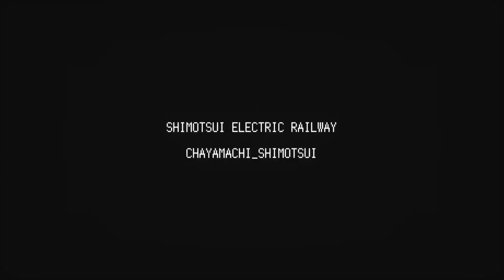ことうみ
[tobakai_STANMIC#SUB]
田中琴葉・高坂海美「Understand? Understand!」の曲で、下津井電鉄の駅名を闇音レンリ・空花ルアが歌います。
【区間】
下津井電鉄線：茶屋町～下津井
関西急行フェリー：下津井港～丸亀港
【画像】
とばかい
Wikimedia Commons
ローカル線のアルバム様
【原曲】
Understand? Understand!/田中琴葉・高坂海美